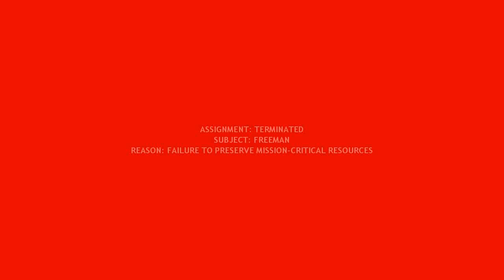Spoiler Warning Half Life 2 Special EP10: How Not to Play Half Life 2